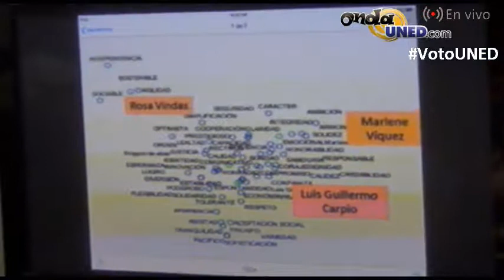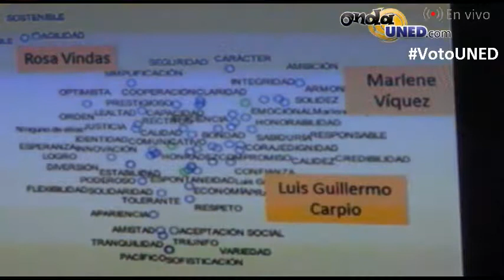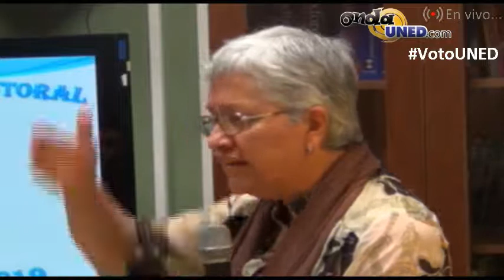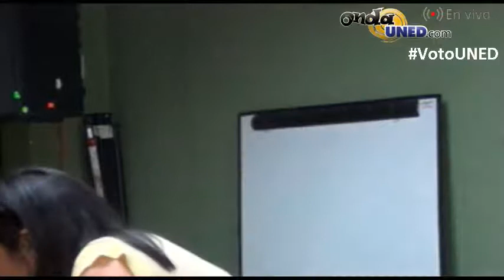VotoUNED Gira de candidat@s a la rectoría al CEU de Turrialba